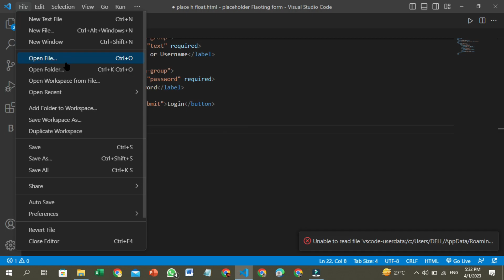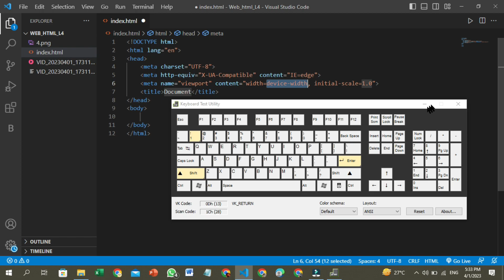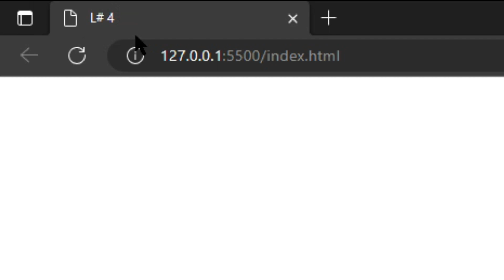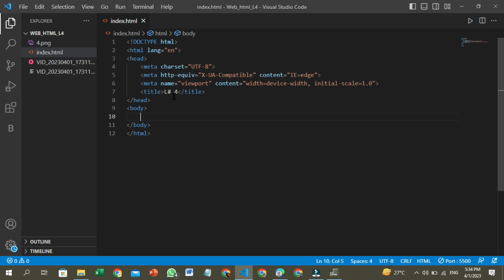L#4 Web Development | html , doctype! , meta (SEO) , title | Tcw Academy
Lecture 3 for starting of VS Code and it's some Function | Ihtml, CSS, Javascript, PHP, Wordpress Working is described | First working in html is described | You will learn how to make a full stack web site, how to make the functions in website , how to create, read, Understand , edit, and delete data | how to fetch data from the website | By using html, CSS, Bootstrap, Javascript, php and wordpress.
_____________________/SOCIAL LINKS\______________________
Here You can Visit to install Visual Studio Code:-